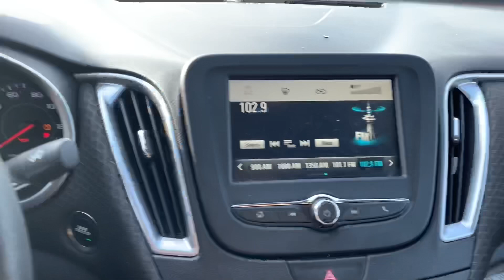Chevrolet Malibu класс камри, по цене Honda Civic, аукцион Mannheim